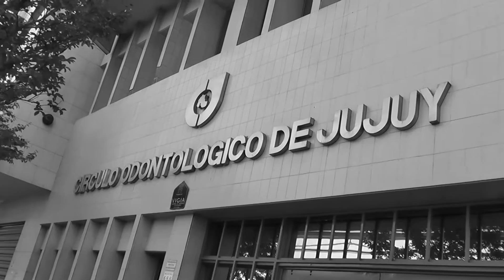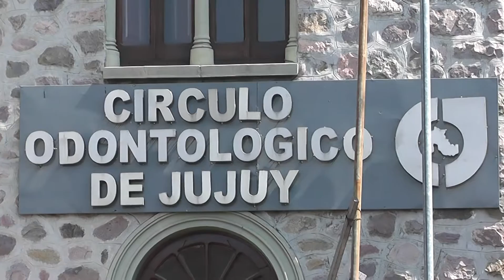CIRCULO ODONTOLOGICO DE JUJUY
FILM-NOR... PRODUCTORA DE AUDIO VISUAL. SALTA - JUJUY ARGENTINA